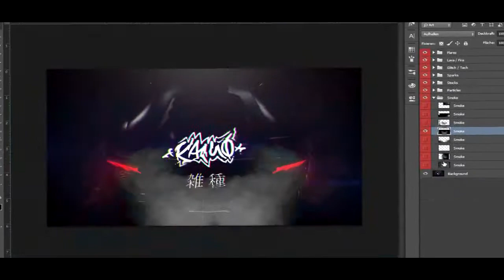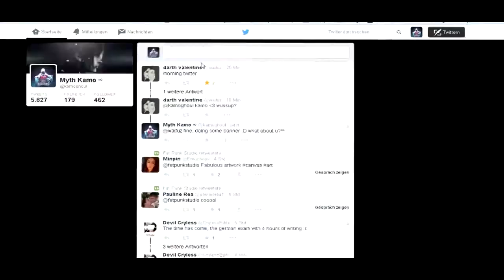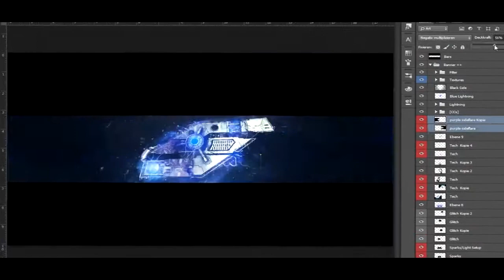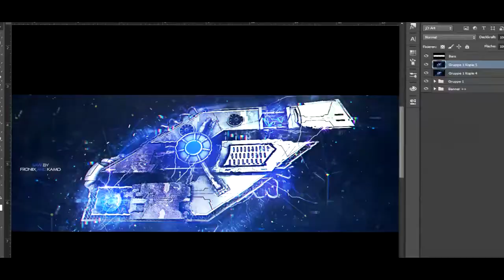(Dual with Kamo) Saw | Froni(i)X n' Kamo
Final Image:

So yeah I did render he did the Photoshop work. I like it so i hope you guys do too.  Next upload will probably be the work i do/will do for the whiz 60 k contest. But for now just enjoy!